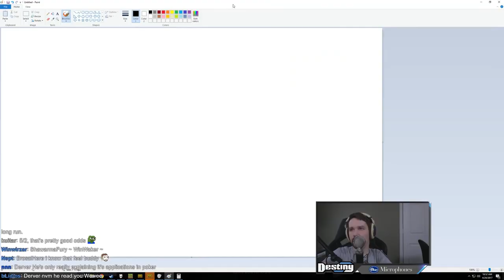How Expected Value Can Help You Win Games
Destiny shows how expected value can be used to win games in PlayerUnknown Battlegrounds.